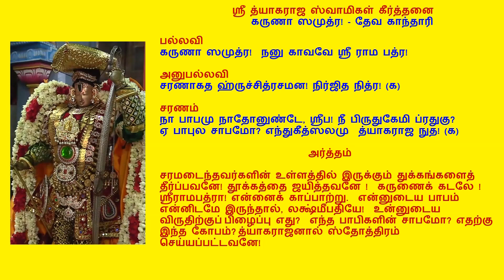Siru Puliyur - Krupa Samudhra Perumaa - Karuna Samudhra - Devagandhari - Semmangudi Srinivasa Iyer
Siru Puliyur - Krupa Samudhra Perumaa - Karuna Samudhra - Devagandhari   Semmangudi Srinivasa Iyer : திருச் சிறுபுலியூர் க்ருபா சமுத்திர பெருமாள்  (அருமா கடல் அமுதன்) கருணா ஸமுத்ர - தேவ காந்தாரி (செம்மங்குடி ஸ்ரீநிவாஸ ஐயர்)